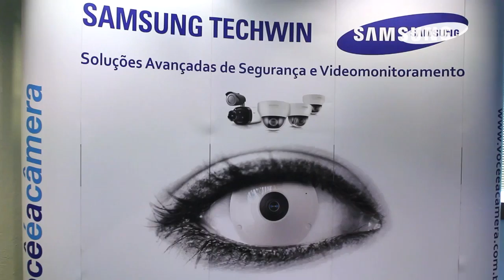Edson Santos - Road Show Samsung WiseNet Lite 2015 1 São Paulo SAMSUNG TECHWIN AMERICA TV